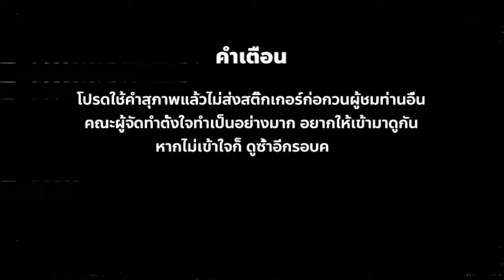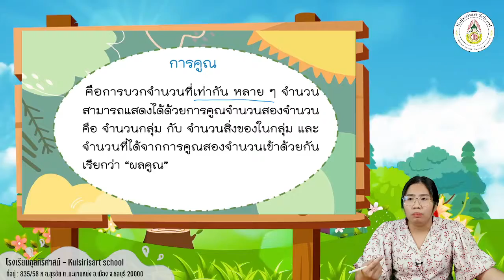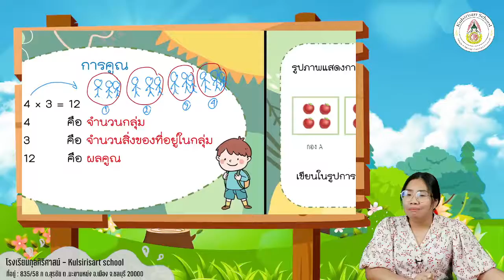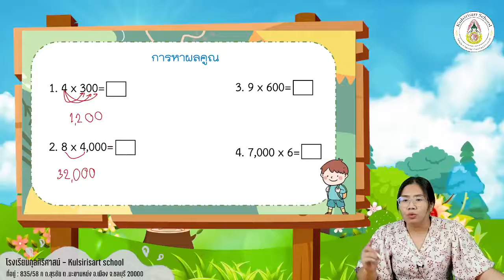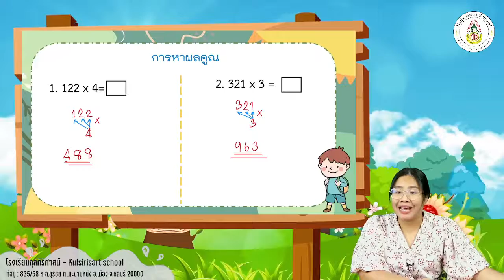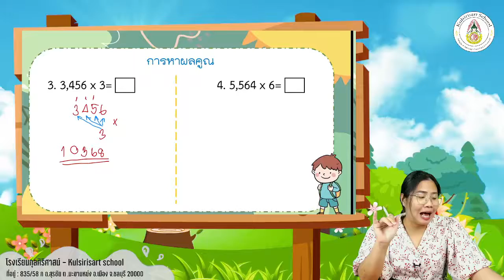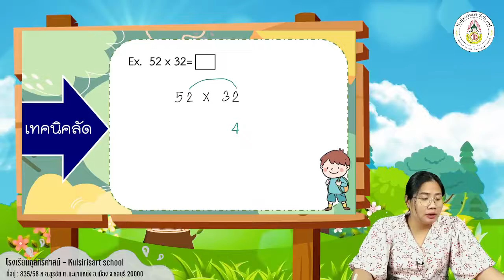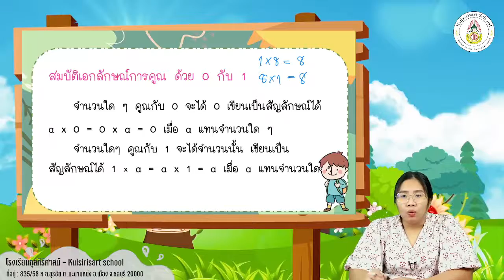Kulsirisart School - Learn From Home 3 - คณิตศาสตร์ ป.3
สตรีมสดเมื่อวันที่ 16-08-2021
เรื่อง...การคูณ
แบบฝึกหัด
การคูณ ป.3